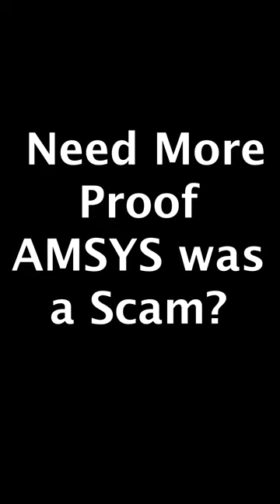Ed Zimbardi Arrested for Money Laundering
Ed Zimbardi was Arrested in the Netherlands for Money Laundering. He'll likely face a host of other charges in the US